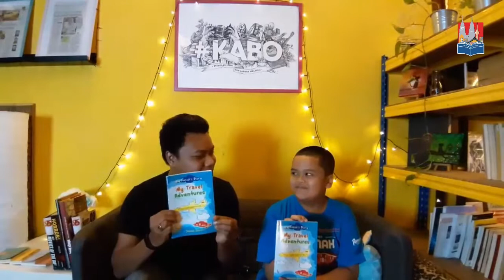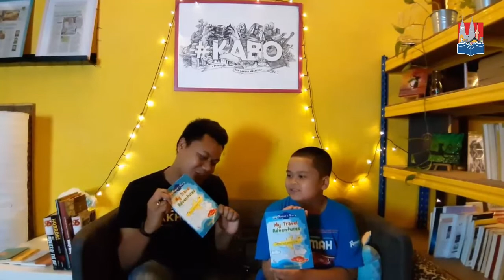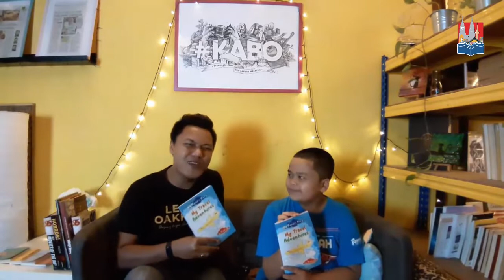Bersama Penulis Cilik Muhammad Danial Jazmi Alfian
Sembangpis bersama Penulis Cilik adik Danial